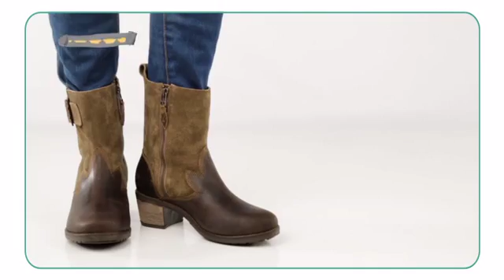OluKai Ka'iulani - Planetshoes.com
The OluKai Ka'iulani translates to Princess Ka’iulani and is the low cut
version of the Emalani. This boot is crafted with high character waxed
leather upper and custom breadfruit leaf detailing that commands attention.
The beauty of this boot is that over time the natural character of the
leather reveals itself making it more beautiful the more you wear it. The
OluKai Ka'iulani makes a strong statement with a low profile.